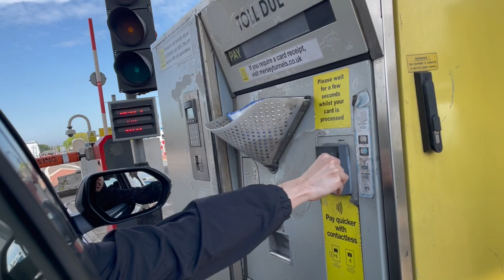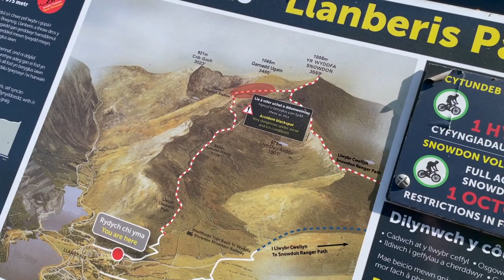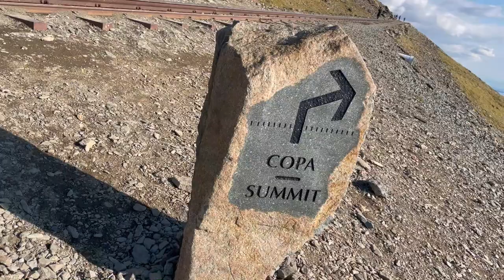【Vlog】A day trip to Snowdon Peak (1085m elevation)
yo guys its me back at it again with another video sheeeeeeshhh.
Hope you guys like it and here we go K thx bye.